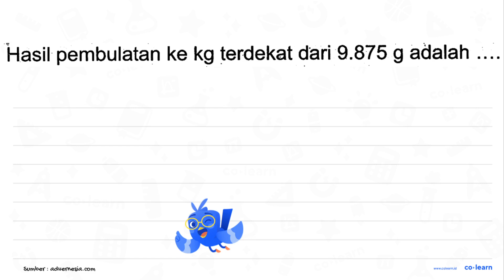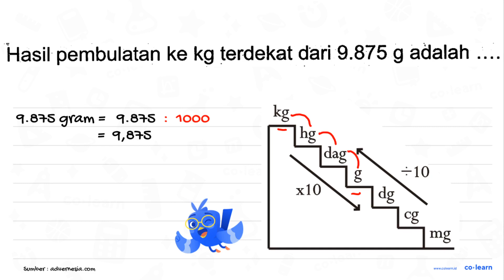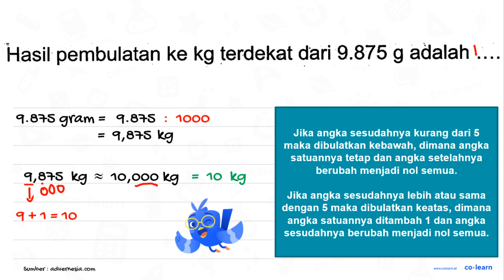Hasil pembulatan ke kg terdekat dari 9.875 g adalah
Topik atau Materi: Pembulatan ke Satuan Terdekat - Aproksimasi / Pembulatan - Aritmatika - Matematika Kelas 4 SD - K-13 Revisi

00:00 : Bedah Soal
01:00 : Konsep, rumus dan pengertian Pembulatan ke Satuan Terdekat
01:18 : Langkah penyelesaian soal
01:36 : Jawaban akhir
02:06 : Penutup